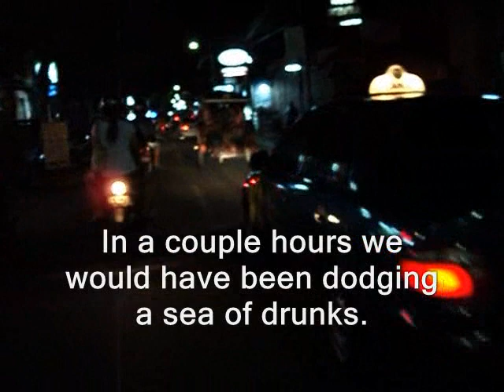Bali Ride.wmv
I wanted to get a little video of the crazy driving in Bali. This clip goes through the main strip in Kuta and into Tuban. This is a totally typical ride. We had no helmets and were only wearing board shorts and sandals. It is not uncommon to see a family of four weaving through highway traffic on one of these scooters. Crazy!